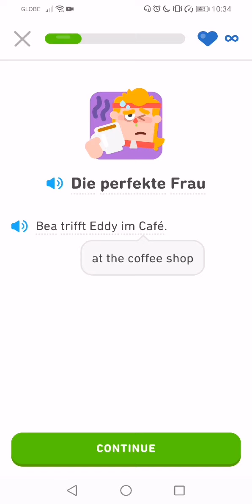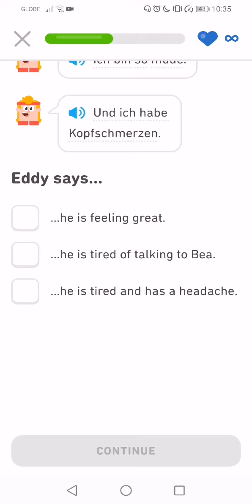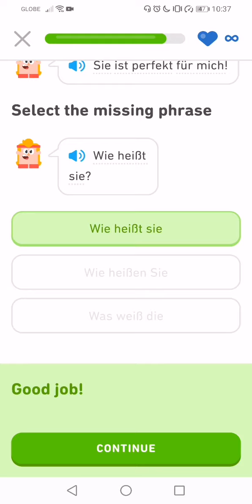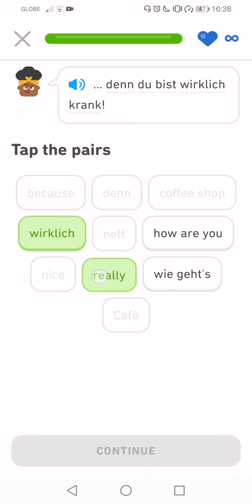Let's Learn German With Duolingo | Episode 255